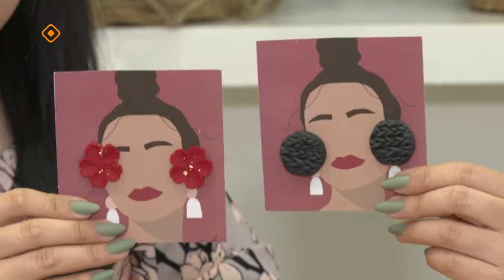«Саха сатаабата суох»: Ньургуйаана Сутакова мастарыскыайыгар ыалдьыттаатыбыт (27.02.24)